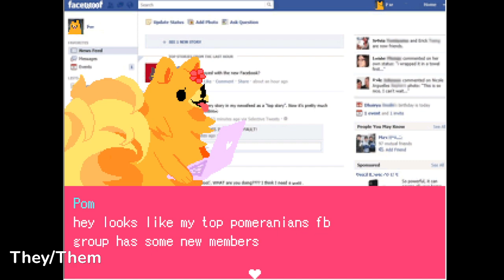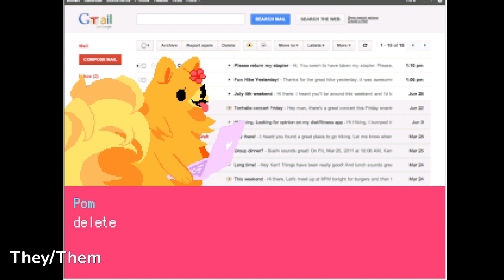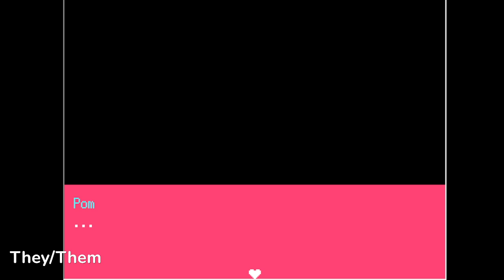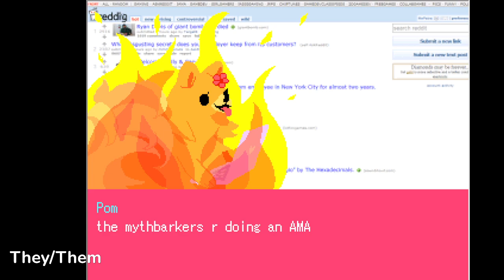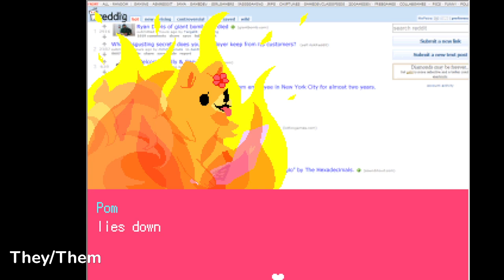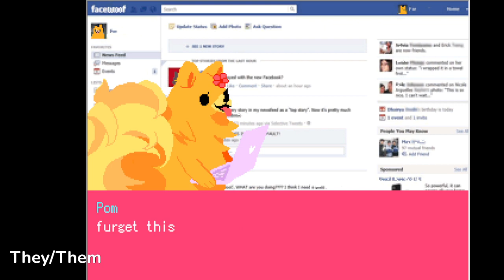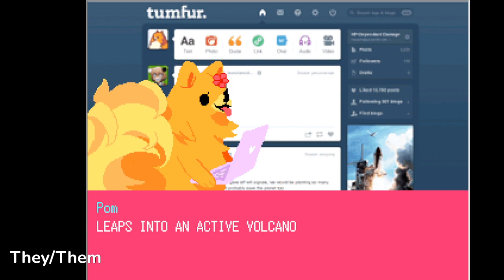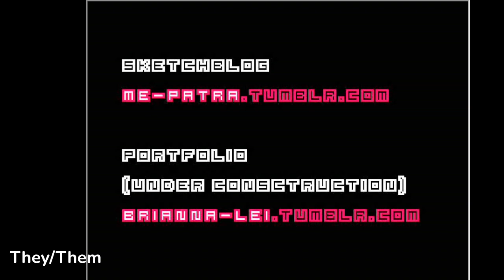First Stream! Pom Gets Wifi Let's Play